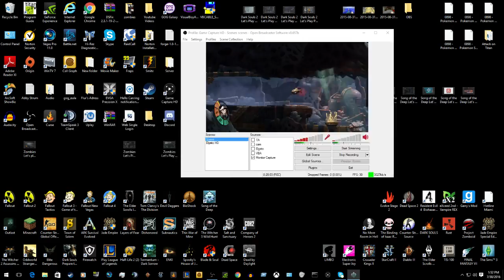Song of the Deep Let's Play Part 15 Getting to the lair